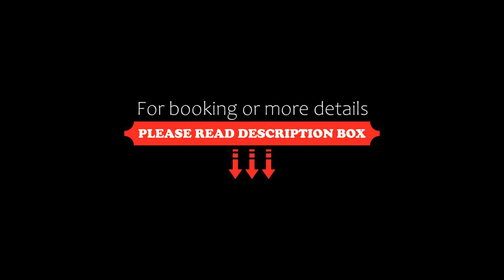Holiday Club Katinkulta, Vuokatti, Finland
About Property:
This property is 3 minutes walk from the beach. Located in the popular ski resort of Vuokatti, Holiday Club Katinkulta is 200 m from Lake Nuasjärvi. It offers a spa with wellness centre, the on-site Nuas 18-hole golf course and free Wi-Fi.
Holiday Club Katinkulta Hotel offers rooms with a TV, bathrobes and free wired internet access. Most rooms have balconies with views of the Vuokatti Hills and the golf course.
Restaurant E...
Property Type: Hotel
Address: Katinkullantie 15, 88610 Vuokatti, Finland
Searching For
1. Holiday Club Katinkulta - Vuokatti - Finland
2. Holiday Club Katinkulta - Vuokatti - Finland Address
3. Holiday Club Katinkulta - Vuokatti - Finland Rooms
4. Holiday Club Katinkulta - Vuokatti - Finland Amenities
5. Holiday Club Katinkulta - Vuokatti - Finland Offers and Deals
Audio Credit:
Track Title: Subway Dreams
Artist: Dan Henig